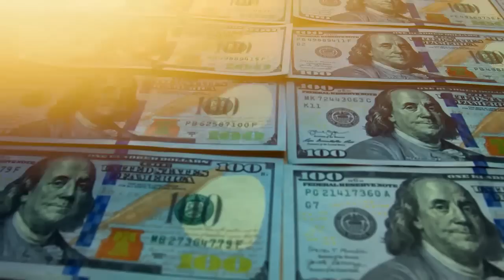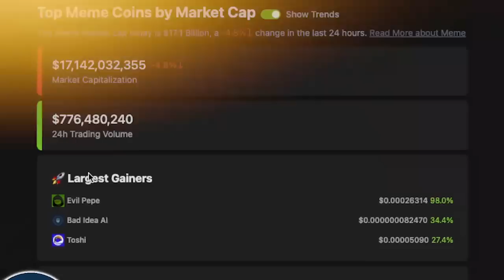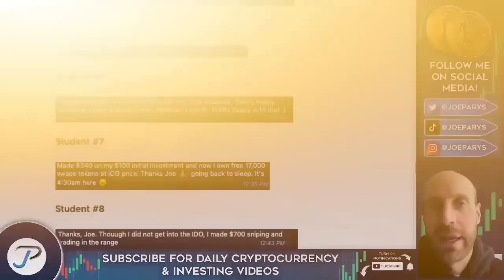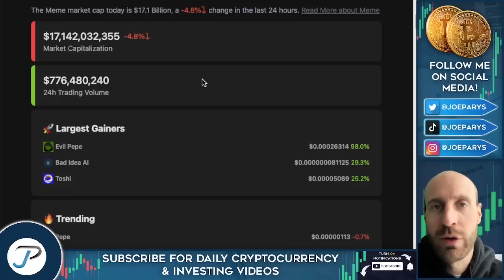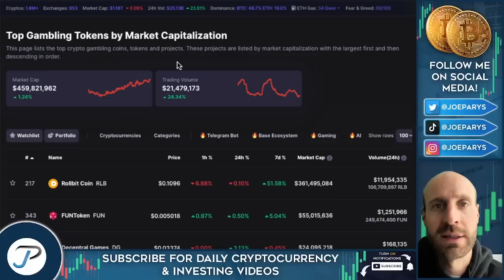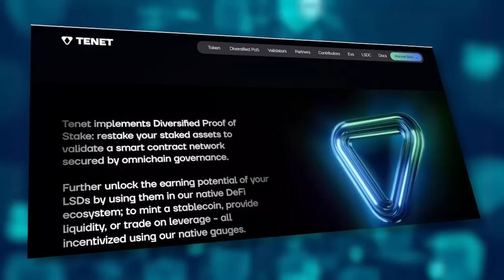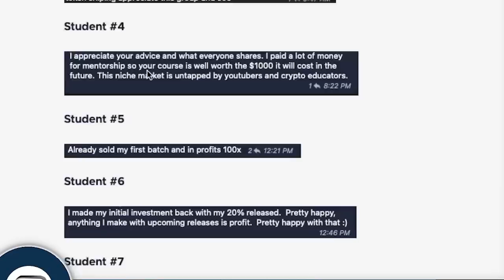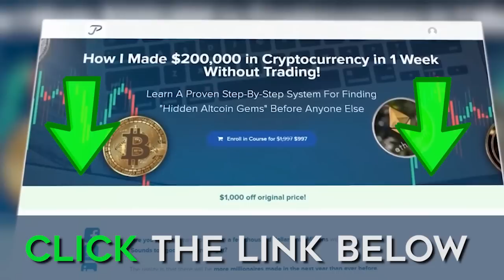🔥Top 5 Crypto Narratives for the Next Bull Run (HUGE POTENTIAL in 2025?!)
💻 Join The VIP Cryptocurrency Course and Discord Group - If you were an early investor in Metaverse projects just a few years ago, today you’d still be up massively, and finding the next hot trending narrative could put you in a position to absolutely multiply your money like crazy in the next bull market.

If you want to know what these narratives are and what we think, Jerry Banfield and I are back at it today, and we’re going to be sharing with you what we think the next narratives are going to be in crypto.

We’re also going to give you some examples of different crypto coins and projects that we’re personally looking into.

Exclusive deal: buy NordVPN, get extra months, be safer for longer.
Get 3 months free on a 1-year license and 4 months free on a 2 year license when using this

➥CRYPTO.COM (SPONSORED PARTNER) Get $25 in FREE CRO by signing up using my

TIMESTAMPS:

00:00 Top 5 Crypto narratives for the next bull run
01:10 What’s going to be a huge narrative? (Jerry)
02:59 The biggest narrative (Joe)
04:57 Join the class & VIP group
06:20 The next crypto narrative (Jerry)
08:41 The next crypto narrative (Joe)
11:54 One more crypto narrative (Jerry)
14:13 Last crypto narratives (Joe)
17:23 Wrapping up
17:38 Join the class & VIP group

Crypto coins mentioned in this program:

✅ INTERNET COMPUTER

The Internet Computer blockchain incorporates a radical rethink of blockchain design, powered by innovations in cryptography. It provides the first “World Computer” blockchain that can be used to build almost any online system or service.

✅ DOGECOIN

Dogecoin (DOGE) is based on the popular "doge" Internet meme and features a Shiba Inu on its logo. The open-source digital currency was created by Billy Markus from Portland, Oregon and Jackson Palmer from Sydney, Australia, and was forked from Litecoin in December 2013.

✅ PEPE

PEPE is a deflationary memecoin launched on Ethereum. The cryptocurrency was created as a tribute to the Pepe the Frog internet meme, created by Matt Furie, which gained popularity in the early 2000s.

✅ SHIBA INU

SHIB is the main token of the Shiba Inu ecosystem, bringing the power of a decentralized, community-led currency to millions across the globe. Since its inception in late 2020, the Ethereum-based SHIB token has grown to become a worldwide phenomenon.

✅ AXIE INFINITY

✅ GODS ENCHAINED

✅ ROLLBIT

✅ RIDOTTO

✅ INJECTIVE

✅ STARGATE

✅ TENET

✅ DUCKDAO

✅ APECOIN